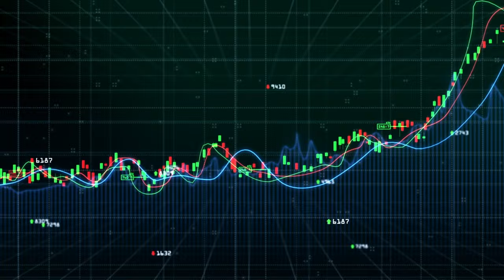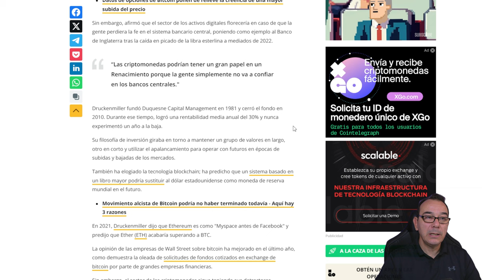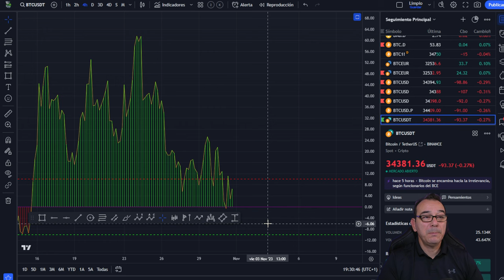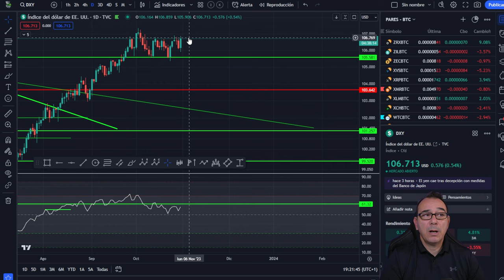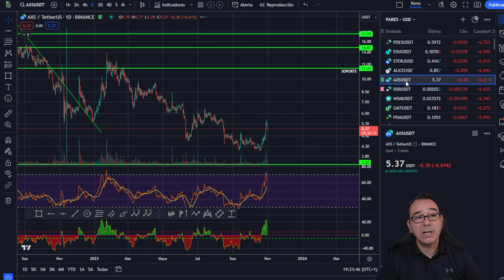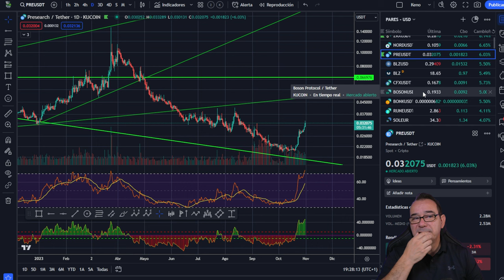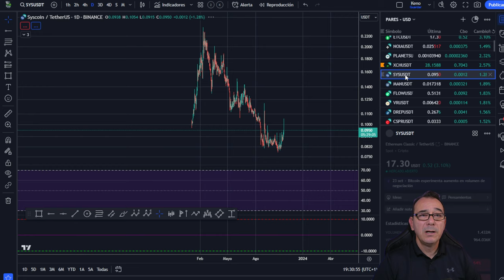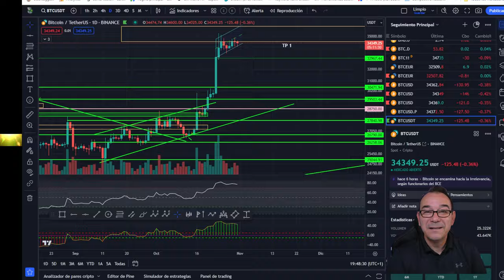💥 BITCOIN a 150 K!💵 Como reserva de valor💥 ESPAÑA toca WEBS🤢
Uno de los mejores inversores del mundo especialista en reservas de valor atribuye a Bitcoin esta característica y su facilidad de uso. Mandan a bitcoin a 150.000$ y España toca webs con la ley MICA.

Capítulos:
0:00 Presentación
2:12 FOMC reunión y rueda de prensa de la FED
3:09 España toca webs adelante Ley MiCA
3:50 Reservas de Tether en su máximo
4:32 Druckenmiller debería tener Bitcoin al día
6:33 Ripple XRP sube
9:02 Análisis de Bitcoin hoy
18:13 Análisis del mercado de las criptomonedas Altcoins hoy